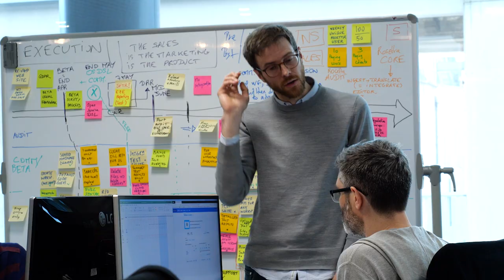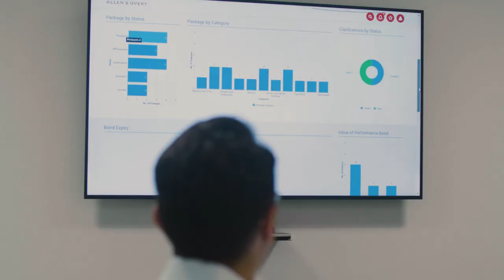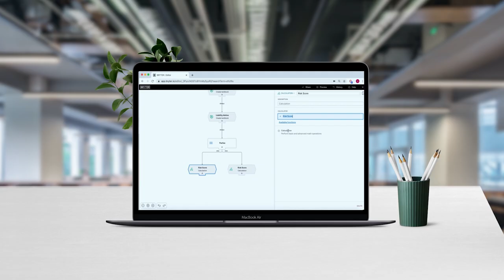[Allen & Overy] Official trailer (2020) Fuse Cohort 4